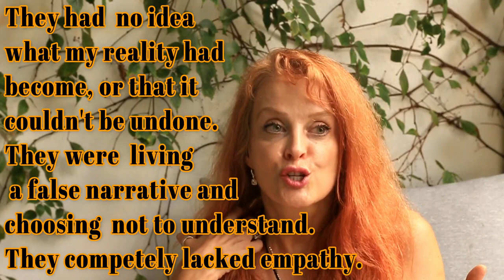DEALING WITH THE DEATH OF AN ABUSIVE OR ESTRANGED PARENT | SHOULD YOU ATTEND THE SERVICE?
Dealing With The Death Of An Abusive Or Estranged Parent | Should You Attend the Service?  is a video about the awkward and painful experience of being estranged from a parent when they die.  Unless there are others who have had similar experiences with the abusive parent as you have had, you need to approach this situation assuming that you are already being misunderstood and most likely onlookers will have the victim/abuser narrative backwards especially if the person was in contact with your parent since you became estranged.   They create a victim narrative because they get supply from sharing it, so assume that your parent's friends, coworkers, neighbors and close family relationships (which is relative given we are talking about people who are intimacy avoidant to begin with).  If you feel the need to attend a service then you should go and  pay no attention to what anyone else has to say about it.  I would not recommend going or not going in order to get some response from anyone else.  Don't go because  you believe people will think badly of you if you are not there.  This is a bit personal and applies in my case and that is that I would not go if others who have abused you will be there.  My abusive ex husband attended my mother's memorial service because my family had maintained a relationship with him which speaks directly to why we are estranged.     When a narcissist parent dies is can be the source of a lot of complex emotions and complicated grief, and few will understand what you are going through.  It is my hope that this video will help those in this situation feel less alone.

00:00   My Mother Passed Away
00:50   Grieving the Parents We Didn't Have
03:08   Leaving A Door Open
04:30   Strange Things Narcissistic Families Do:  INVALIDATION
07:45   The Death Bed Apology
09:40   Doing What Feels Right
13:13   HOPE Is A Double Edged Sword
16:19   Complicated Grief & Disenfranchised Grief
18:45    A Tragic Legacy
21:45    What Happens When They Die